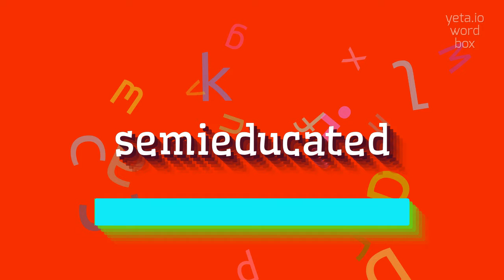How to say "semieducated"! (High Quality Voices)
Watch in this video how to say and pronounce "semieducated"!